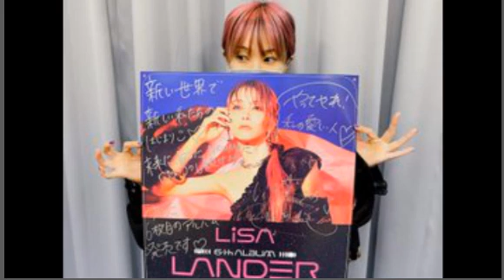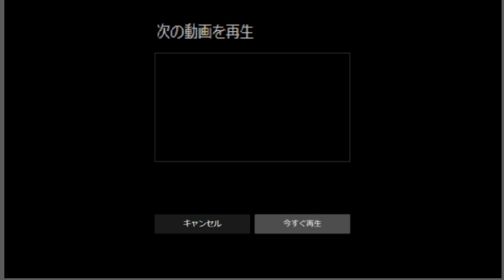LiSA 「LANDER」6th ALBUM発売記念スペシャルLiVE【勉強用＆作業用BGM】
約2年ぶりとなるオリジナルフルアルバム
「LANDER」本日リリース！🚀🪐

そして！
2023年に全国ツアーの開催も決定🎉✨

AmazonMusic 限定ボイスコメントを収録したプレイリスト「Golden Time J-POP」もチェック